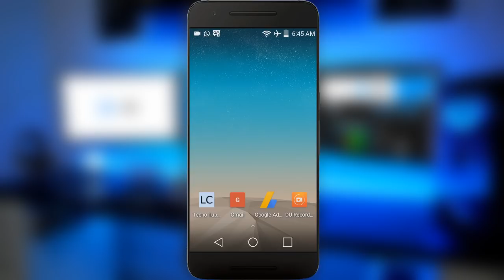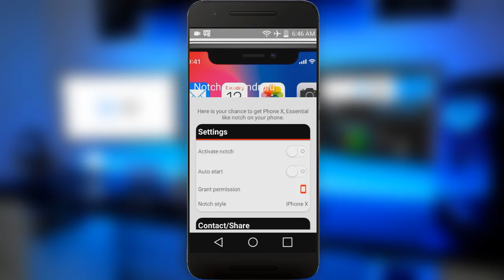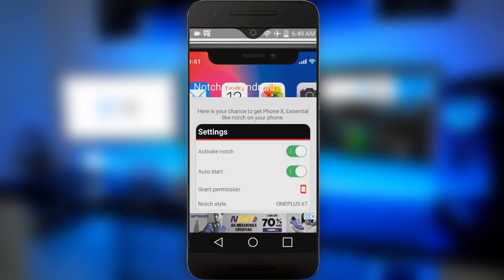CHEGOU! Como Ter o NOTCH Em Qualquer Celular Android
Nesse video eu vou ensinar para vocês como ativar um Notch virtual no seu celular, atualmente os novos celulares estão sendo fabricados com Notch que é um designer muito bonito, mas se caso o seu celular não tem não se preucupe, você pode ter um notch virtual, isso será possivel através de um app que está disponivel na Play Store. Espero que gostem do video!

➥ DOWNLOAD

Forte Abraço!